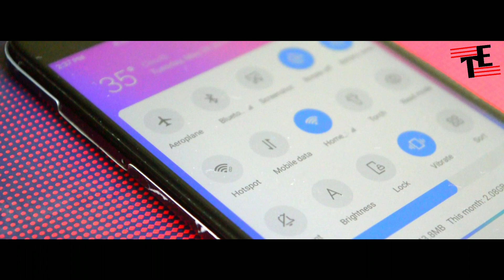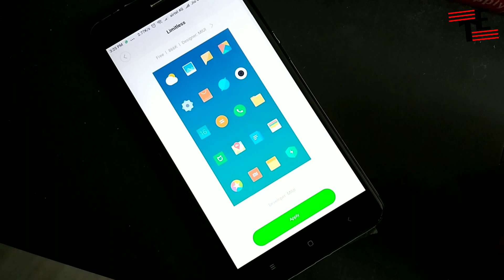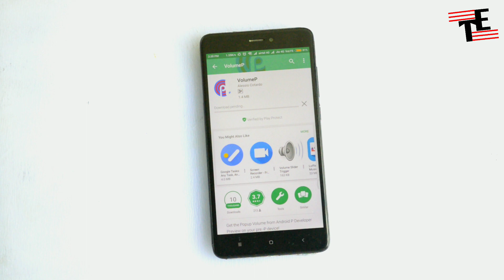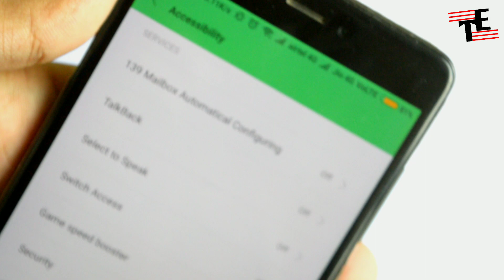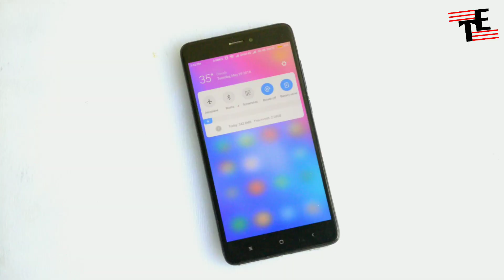MIUI 10 LOOK On Your Redmi Device - Redmi Note 4 | TechEver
MIUI 10 LOOK On Your Redmi Device (Theme) - Redmi Note 4 - Redmi Note  Pro - Redmi 4 - MIUI 10 Themes - Supported Device

Perfect TT!

CONNECT With Team TechEver!

Stay TechEver Forever!